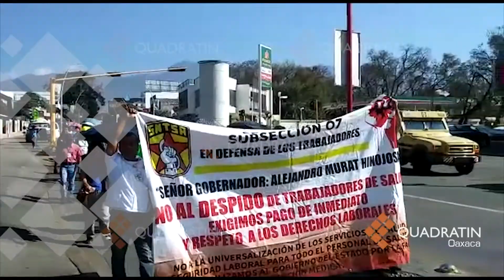Marchas semiparalizan actividades en Oaxaca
OAXACA, Oax., 26 de febrero de 2018.- Las actividades en la Ciudad de Oaxaca quedaron semiparalizadas por la convergencia de cuatro marchas este lunes, que impidieron el tránsito de vehículos y afectaron el comercio. Por la mañana, sindicalizados de salud marcharon del Monumento a la Madre rumbo a las oficinas de los SSO, en el Centro Histórico de Oaxaca, donde realizaron un bloqueo. Asimismo, una organización social partió de San Agustín de las Juntas por  la mañana, rumbo al Zócalo de Oaxaca, afectando el tránsito. De igual forma, otra organización partió de las oficinas del Instituto Estatal de Educación Pública de Oaxaca (IEEPO) rumbo al Zócalo, al medio día.

Estos últimos bloquearon por varias horas las oficinas de la Secretaría de Comunicaciones y Transportes (SCT), y de Desarrollo Social (Sedesol), antes de realizar su marcha. La Secretaría de Seguridad Pública en Oaxaca (SSPO) reportó también bloqueos en la carretera San Pablo Coatlán – Miahuatlán, y en la carretera federal 175, a la altura de la colonia El Castillo, en Valle Nacional.